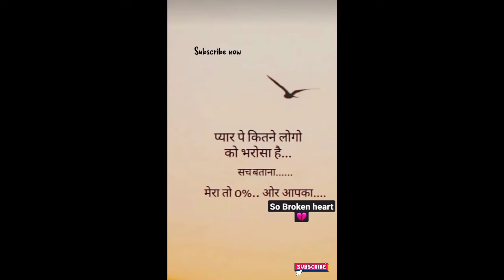Piyar pe kitna bharosa hai 🤨 short whatsApp status🥰 videos! )Love 0% 💔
‌Dear viewers and listeners, Welcome to Love Life Status YouTube Channel